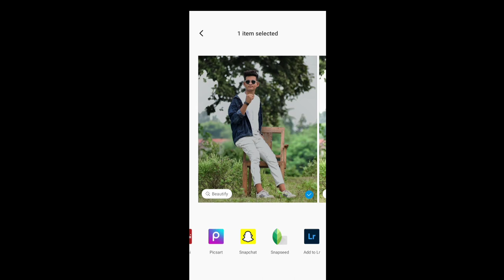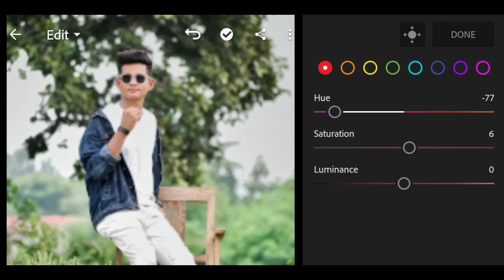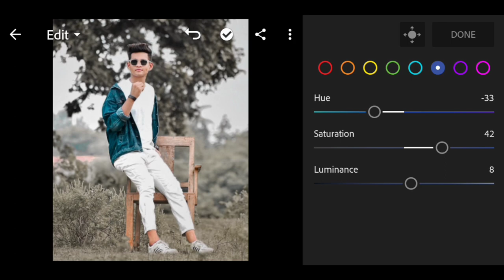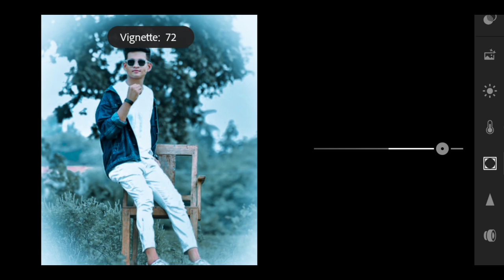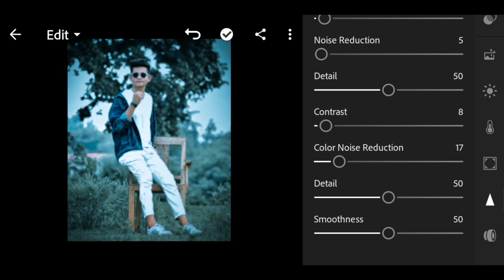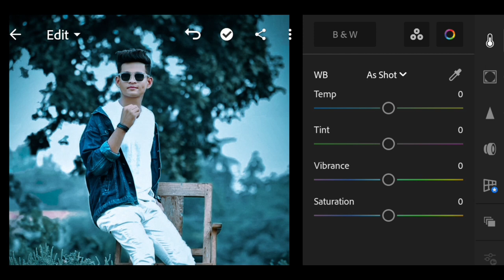Lightroom green and blue effect tutorial || Lightroom green blue photo editing